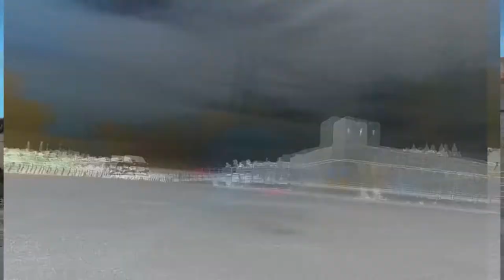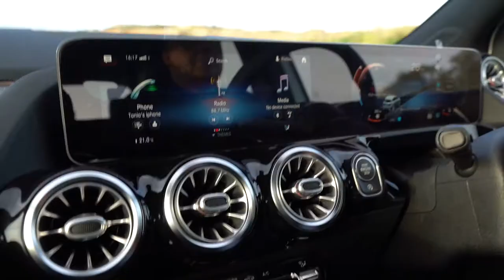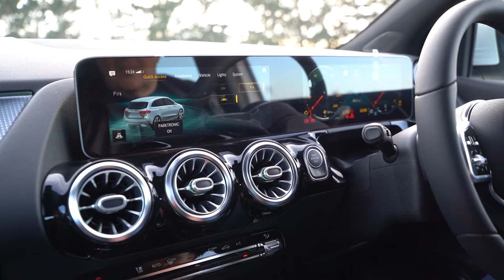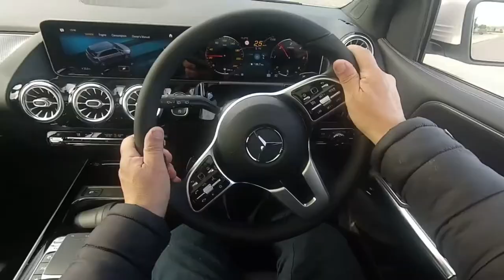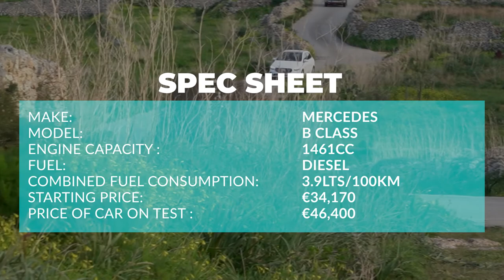Mercedes B Class Test Drive